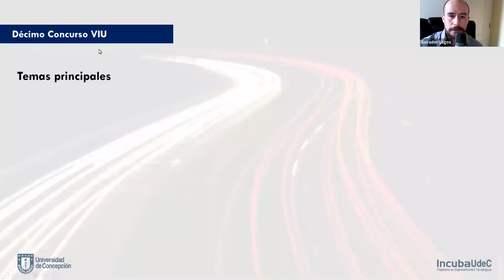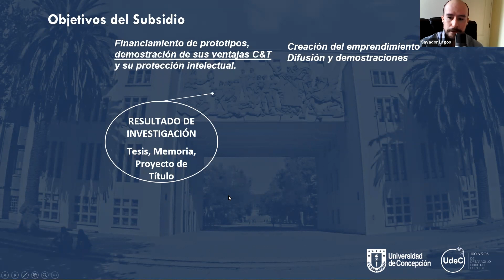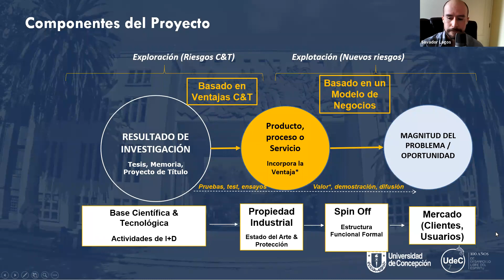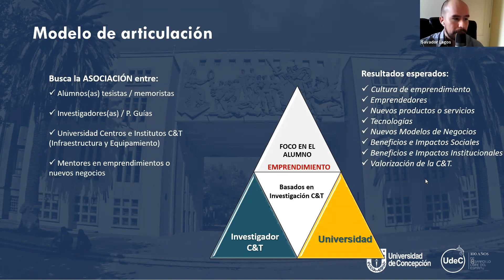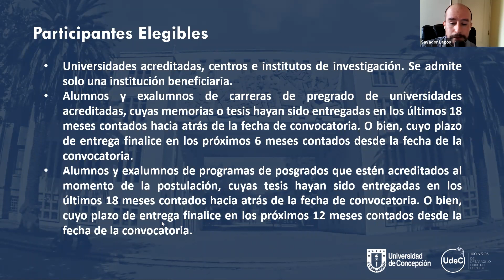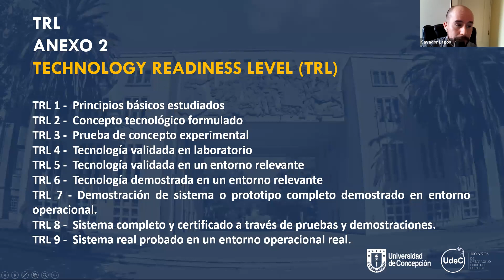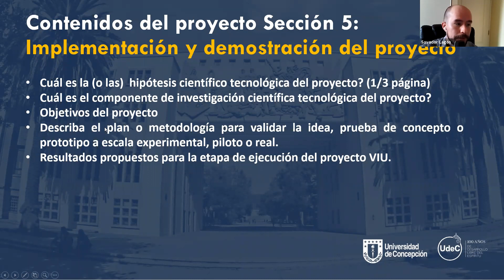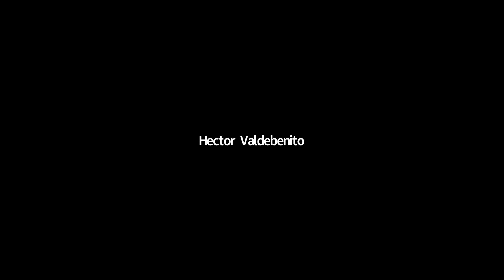Taller VIU 2021